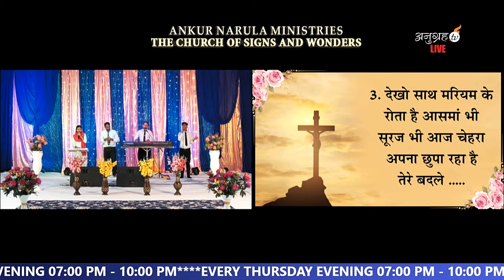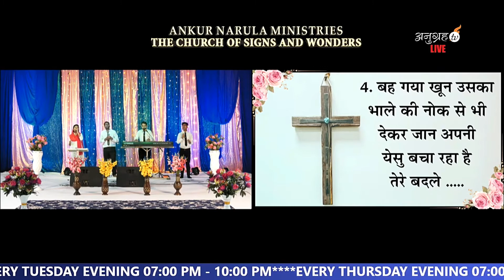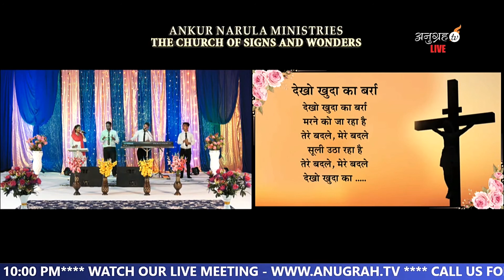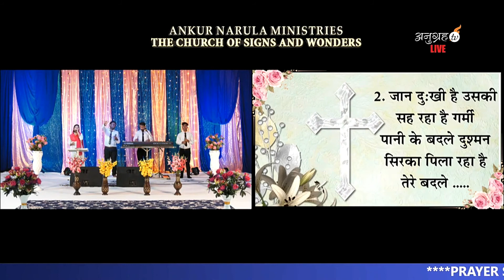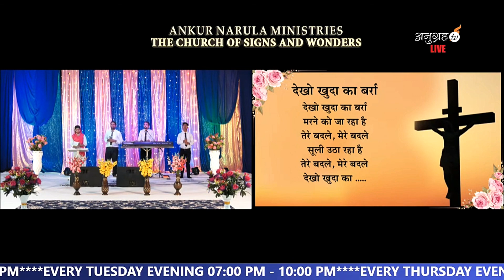Dekho Khuda Ka Barra | Ankur Narula Song | Ankur Narula Ministry Song | Khambra Church Worship Song